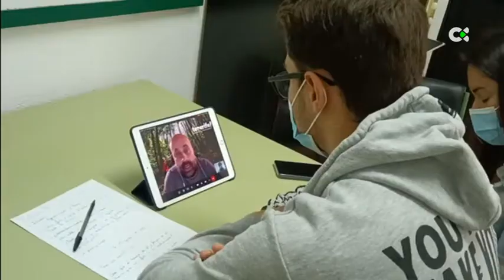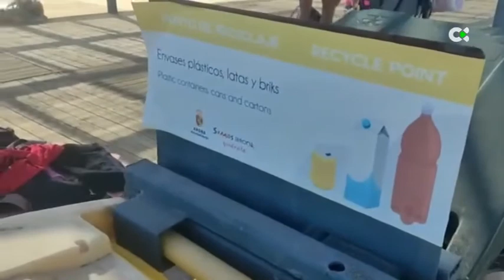Los alumnos del IES Teobaldo Power, contra el plástico de los océanos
Han investigado el origen de los plásticos y cómo combatirlos. Además, se han entrevistado con responsables de grandes empresas para reflexionar sobre el abandono de los plásticos